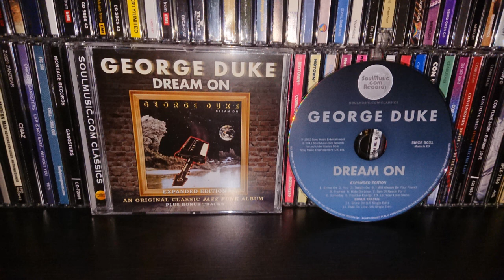GEORGE DUKE - shine on